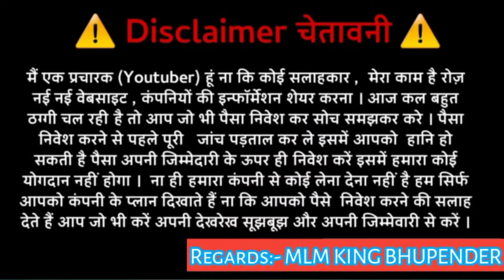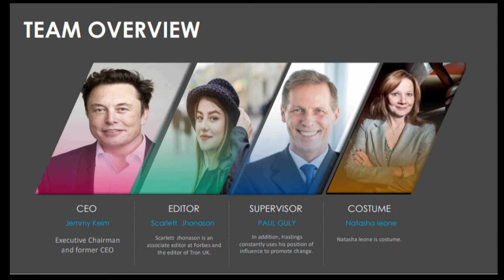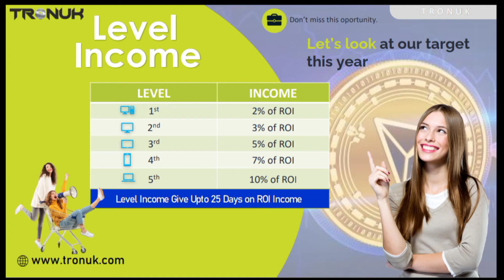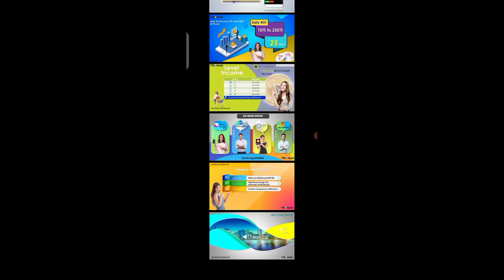TRON UK WORLD TRADE PLAN / TRONUK FULL PLAN / TRONUK PLAN REVIEW/ DAILY ROI PLAN/ DOUBLE PAISA PLAN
LONCHING 1 MARCH 2021

MULTILEVEL MARKETING
MULTI LEVAL MARKETING
MLM PLAN IN TRON
NEW LONCH PLAN
TODAY LONCH PLAN
TRON SQUIR
TRON IMAGIN
TRON UK
TRON INDIA'
TRON GLOBAL
TRON HASH
REVIVAL
ACTIVE TRON
TRX
TRON MLM